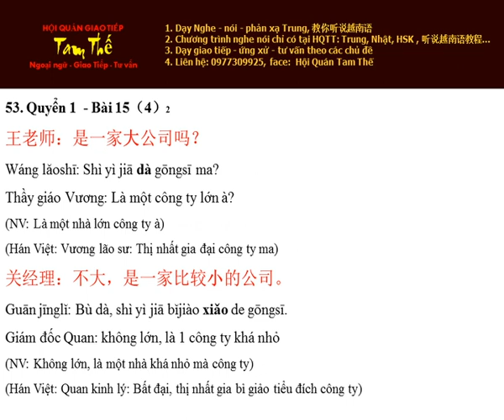Bai 53 一家比较小的公司 Một công ty khá nhỏ - Nghe Noi Han Ngu Quyen 1 Bai 15 4